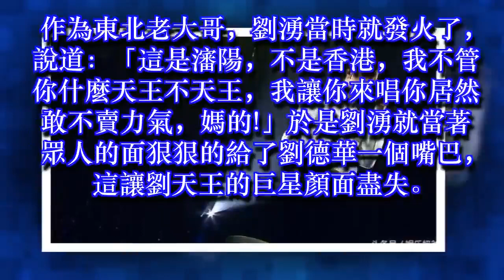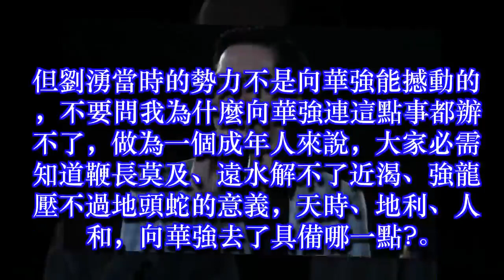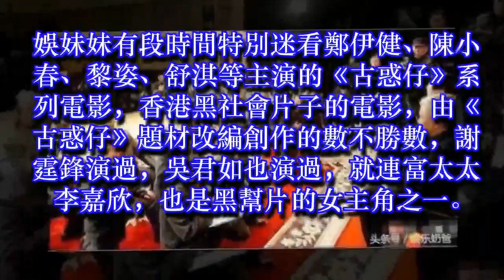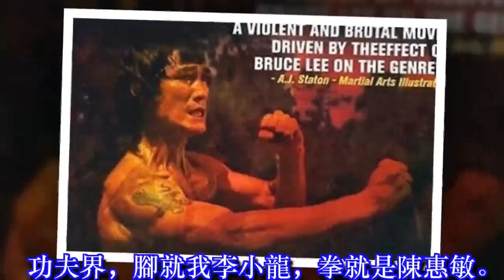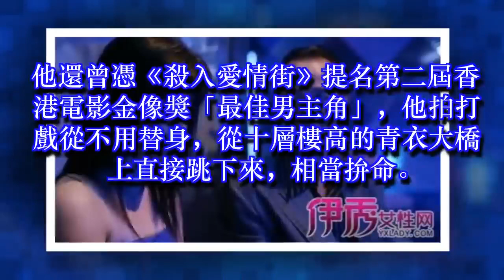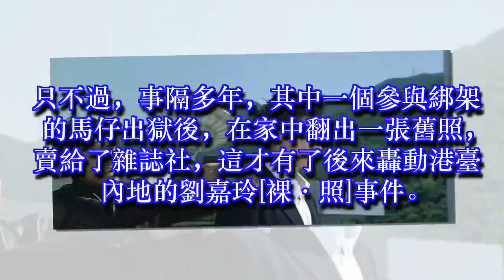劉德華當年被「中國最大尾黑道」綁架，連向華強都無能為力，唯獨求他才擺平！